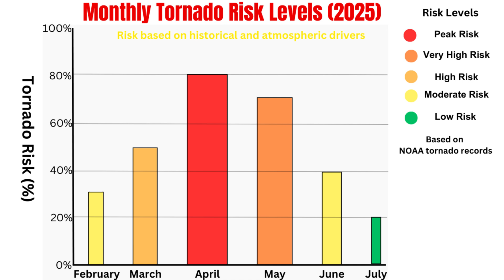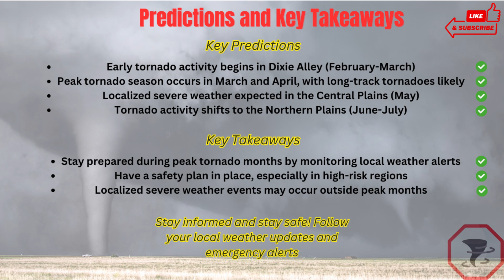2025 Tornado Season Outlook | Predictions and Hotspots 🌪️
Stay ahead of the storm! Dive into the 2025 Tornado Season Outlook, where we analyze predictions, hotspots, and the key atmospheric factors driving tornado risks this year.

🌟 What You’ll Learn in This Video:

The influence of the North Atlantic Oscillation (NAO), Northern Pacific Oscillation (NPO), and ENSO on tornado activity.

Month-by-month tornado risk breakdown, highlighting Dixie Alley, Southern Plains, and Northern Plains.

Key predictions for high-risk areas and critical takeaways for preparation.

⚠️ Whether you're in a tornado-prone region or just a weather enthusiast, this comprehensive outlook will keep you informed and prepared for the 2025 season.

🌀 Regions Covered:

Dixie Alley (February-March)
Southern Plains (March-April)
Northern Plains (June-July)

Do you live in a tornado-prone region? Share your story or preparation tips below!